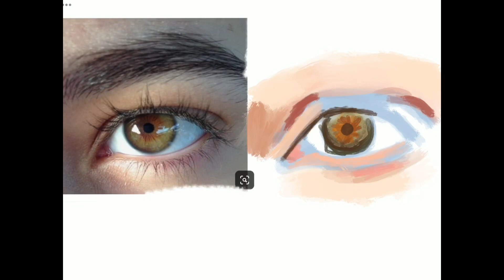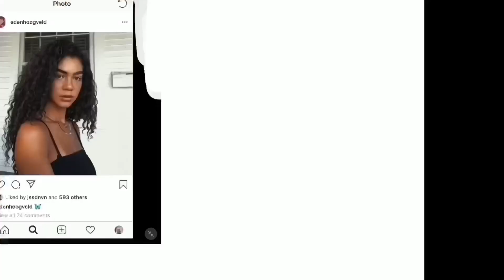BBATX Get it, Girl Grant 2019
Hey friends!! This is my video submission for Boss Babes ATX Get it, Girl Grant!